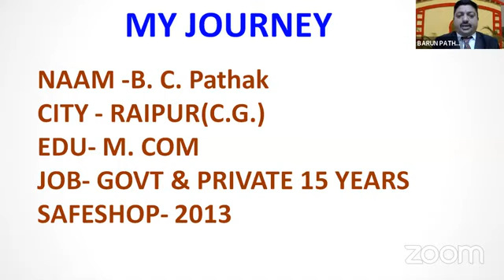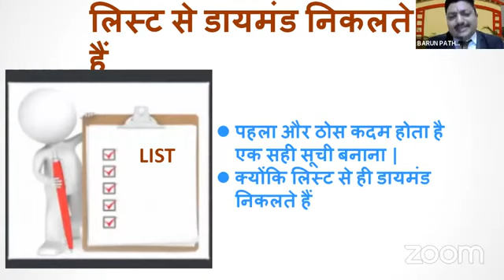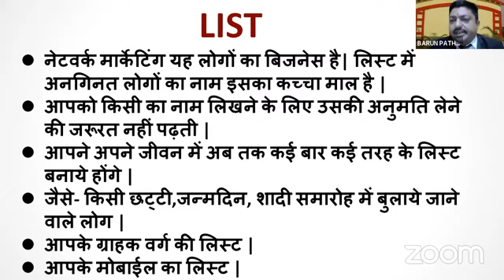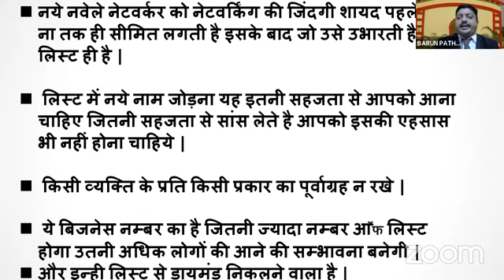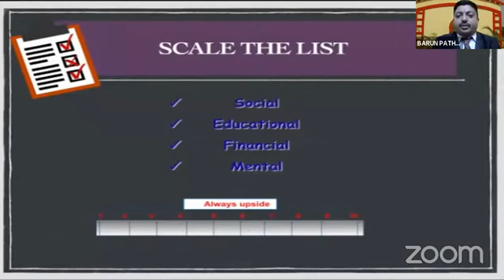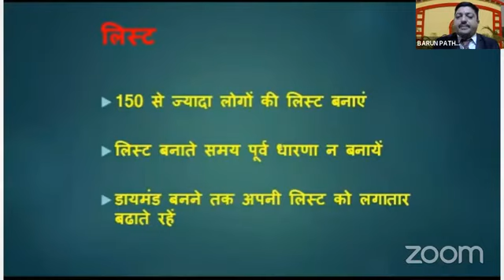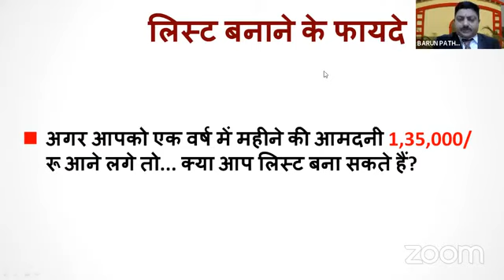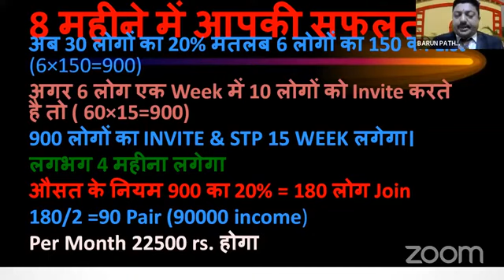LIST MAKING से DIAMOND निकलते हैं 🔥। ART OF LIST MAKING IN SAFESHOP । secrets to build a LIST। ✌️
LIST MAKING से DIAMOND निकलते हैं ।
ART OF LIST MAKING IN SAFESHOP ।
secrets to build a LIST । ✌️

By_Mr_B._C._Pathak_जी

List making techniques ।
list कैसे बनाएं जो कभी खत्म ना हों।
Technique of LIST Making ।
LIST क्यों+कैसे बनाए ।
LIST in 8 steps  ।
LIST बनाना क्यों जरूरी है ।
network marketing में list कैसे बनाएं जाते है।
अगर इस तरह list बना दिया तो 100 में 90 joining पक्की ।
जो list में रोज किसी को जोड़ता वो नही सफलता को छोड़ता ।
ART OF LIST MAKING IN SAFE SHOP ।
5 LIST system of world's top income earners ।
LIST network बनाने का first piler ।
कैसे बनाते है कभी न खत्म होने वाली prospect list ?
How to make LIST in network marketing ।
LIST बनाने का आसान तरीका  ।
The LIST Building - most simple & easy way ।
How to Build your LIST ।
why list building in Network Marketing ।
The Money is in The LIST ।
नेटवर्क मार्केटिंग मे लोगों का list कैसे बनाएं ।

Throught this you can make all your Dreams comes True.
No Investment
No Formalities
No Liabilities
Anyone is Interested for the Opportunity MSG me ।।
 because you will get.
Time freedom
money freedom
foreign Trip
Achieve yours Dreams
so join the

safe shop में diamond बनने तक का सफर ।